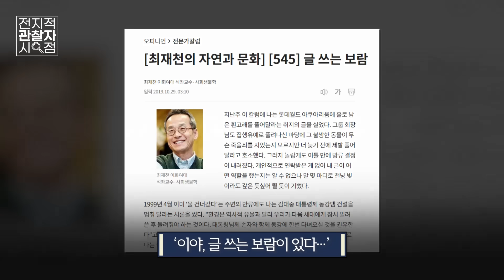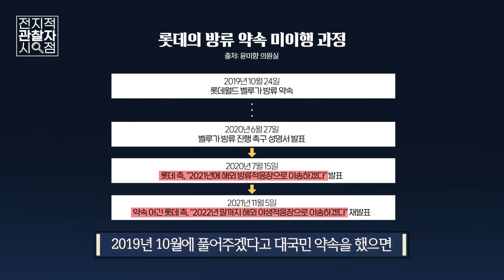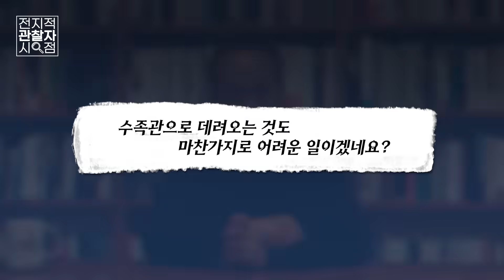약속을 무시하는 기업, 다 죽고 남은 벨라 집으로 보내주세요, 롯데 아쿠아리움 벨루가 | 최재천의 아마존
벨라를 위해, 한국 기업의 발전을 위해, 우리를 위해, 미래를 위해 필요한 일입니다.
많은 분들이 보실 수 있도록 공유해주세요.
알면 사랑한다. 최재천의 아마존